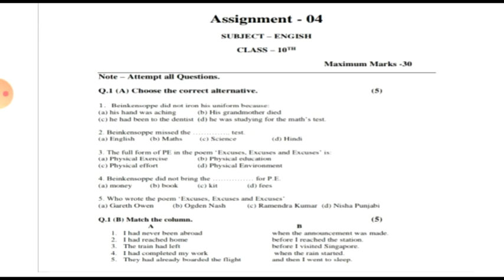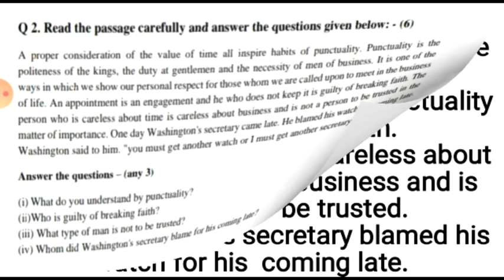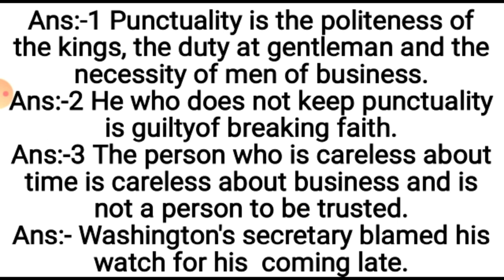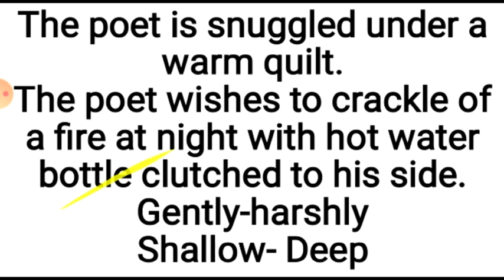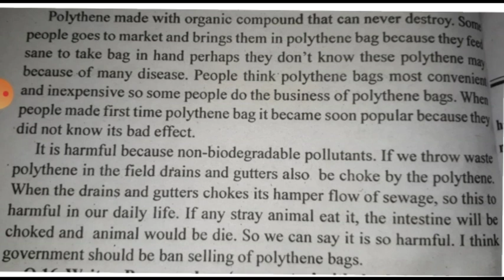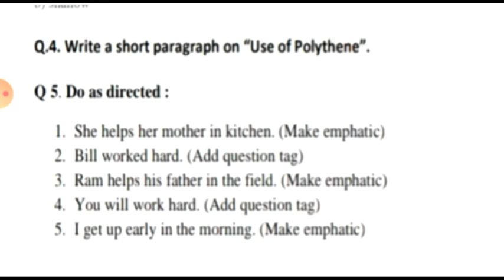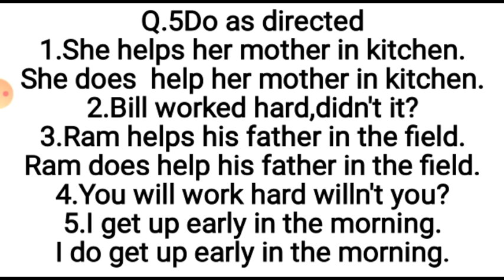English Assignments solutions class 10|| Assignment-04 with solution